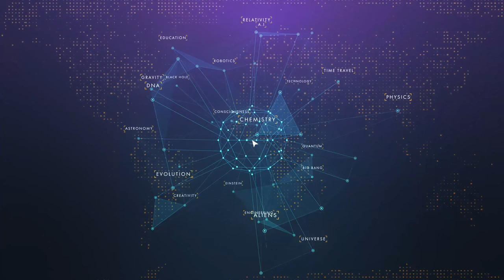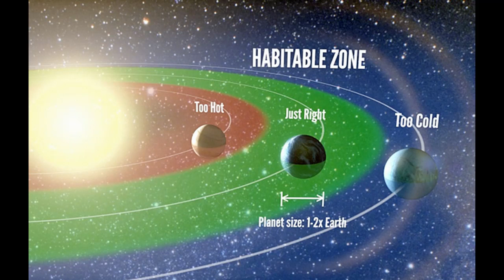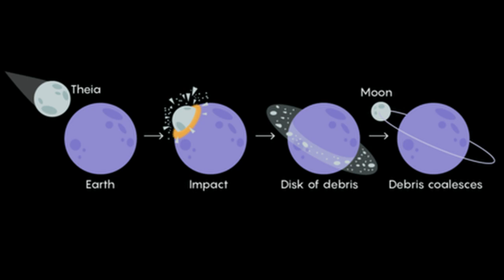👽 Where are all the Aliens? Is it only us?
කෝ මේ පිටසක්වළ  ජීවින්? මේ විශ්වයේ අපි විතරද? විද්‍යාත්මක කතාබහ
ලාංකීය අනාගත විද්‍යාඥයින් වෙනුවෙන් කල්තියා කෙරෙන වීඩියෝ මාලාව. බොහෝ කරුණු තියෙනවා ලිහා ගන්න.
1) Giant-impact Hypothesis
2) End-Ordovician Extinction
3) Dinosaur extinction (Cretaceous–Paleogene extinction)
4) Arid conditions in East Africa
5) 99% Of The Earth's Species were Extinct

ඔයාල මේ ගැන මොකද හිතන්නේ? මේ ලින්ක් එකත් click කරල බලන්න VideoKathaAliens SinhalaScience මේකේ ඉතුරු set එක එකේ ඇති.